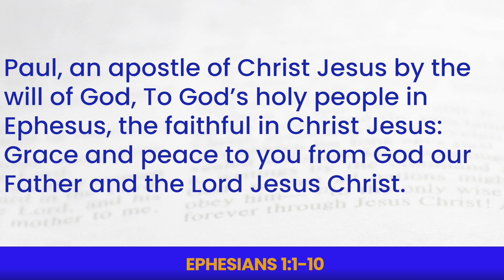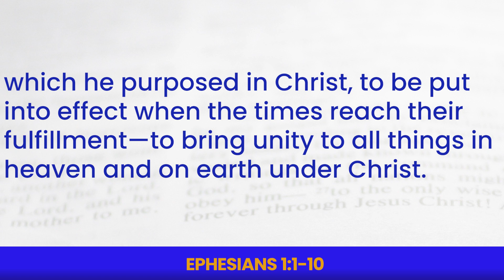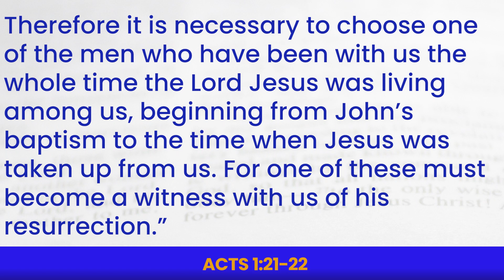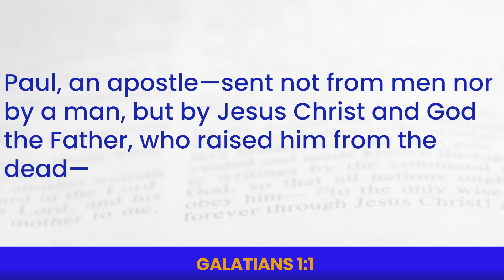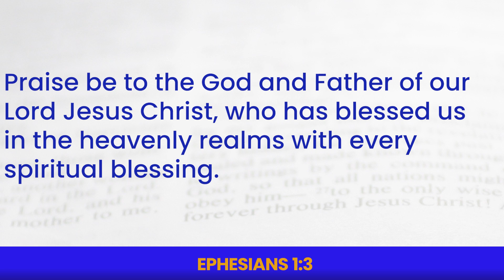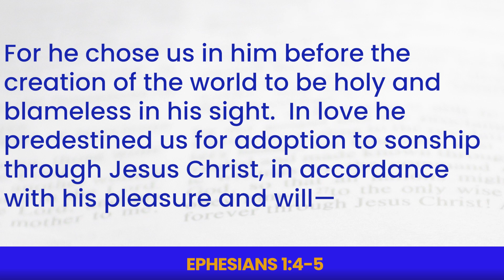KBC SUNDAY SERMON - Reflections on Ephesians 1 by Pastor Andrew Mwenge